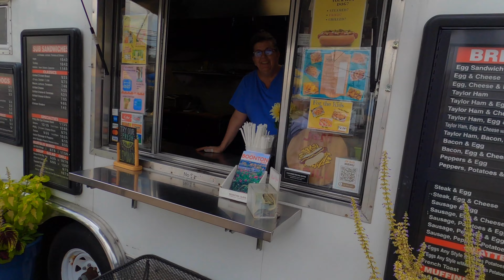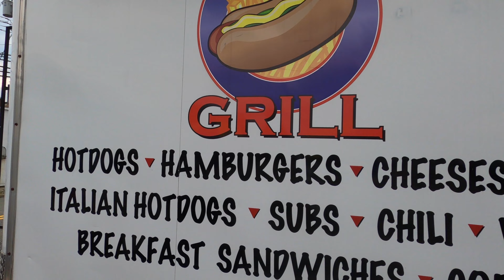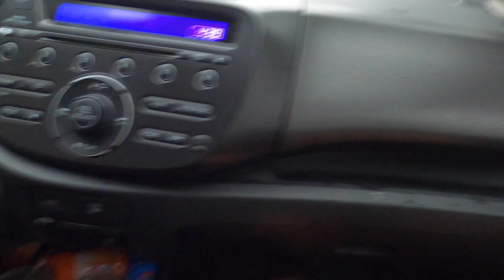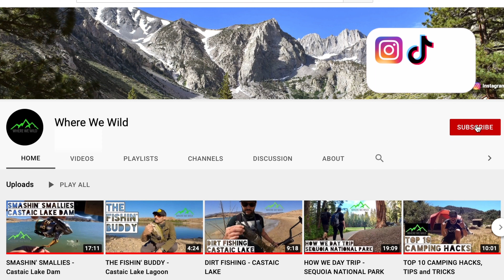NEW JERSEY BASS FISHING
In this video we find ourselves back in our home state of New Jersey and borrow some fishing gear from an old friend to spend a day fishing. We hit some of the old fishing spots and caught a few fish including Jaime's first ever New Jersey largemouth bass before getting caught in a crazy rain storm.

Camera Gear used in this video:
GoPro HERO8 Black
SanDisk 256GB Extreme Memory Card
Pilot X7 Portable Charger
GoPro Dual Battery Charger
GoPro Shorty Mini Extension Pole Tripod
GoPro Performance Chest Mount